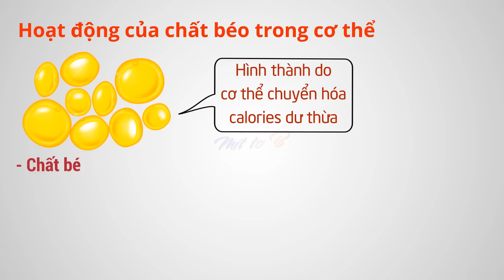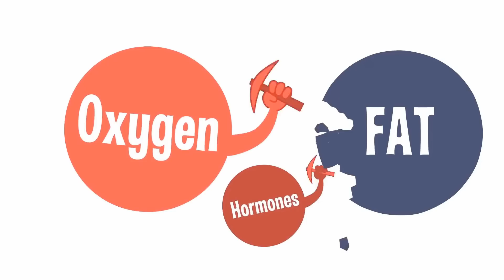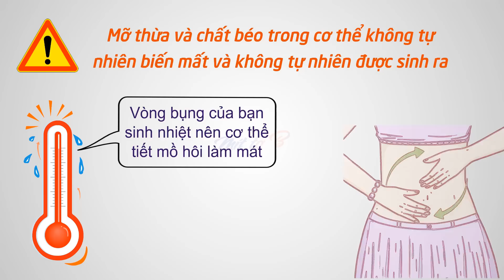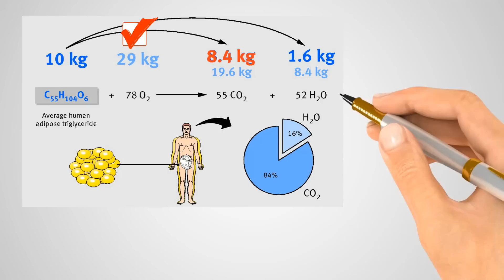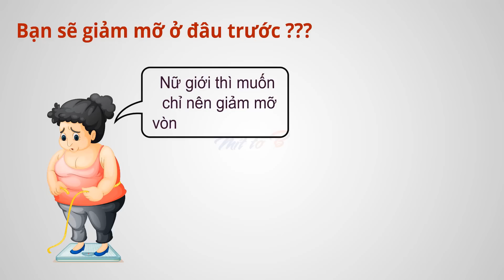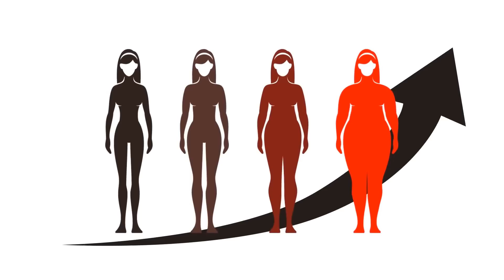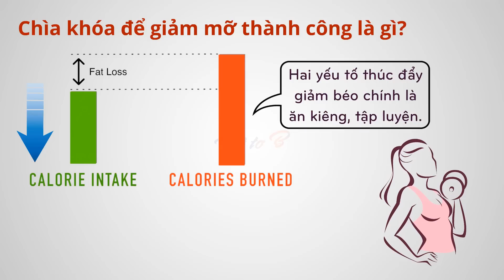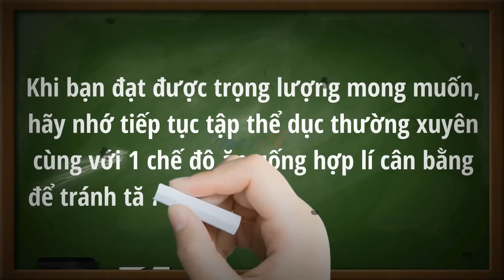Khi bạn Giảm cân thì Mỡ thừa Biến đi đâu ??? (Rất Nên Xem)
Để thúc đẩy giảm cân giảm mỡ bạn cần tiêu thụ ít calo hơn so với đốt cháy. Điều này, thường được gọi là thâm hụt calo. Với cách làm này, chất béo sẽ được giải phóng khỏi các tế bào mỡ và được vận chuyển đến bộ máy sản xuất năng lượng của các tế bào trong cơ thể bạn được gọi là ty thể. Nếu việc này diễn ra trong một khoảng thời gian đủ dài sẽ dẫn đến việc giảm cân và giảm mỡ.

   Vậy có bao giờ bạn từng thắc mắc: “Mỡ thừa đã đi đâu sau khi mình giảm cân” hay không? Trong video hôm nay chúng ta sẽ cùng nhau tìm hiểu về vấn đề này.

★☆★ Cập nhật những bài viết mới nhất của tôi tại ★☆★

● Nếu có bất cứ thắc mắc, khiếu nại nào về bản quyền hình ảnh cũng như âm nhạc có trong video, mong chủ sở hữu liên hệ trực tiếp với tôi qua địa chỉ Email